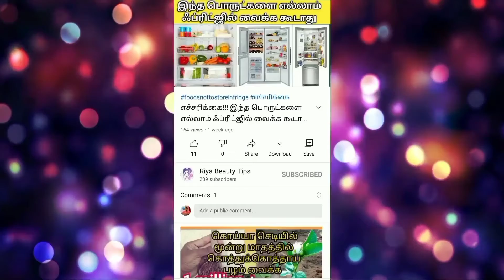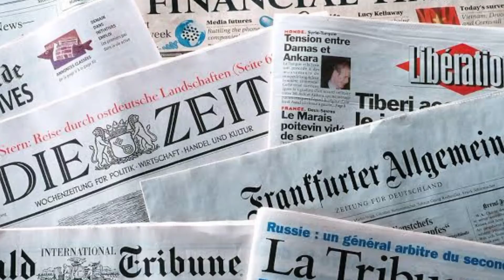10 amazing kitchen tips and tricks part 3| riya beauty tips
10 amazing kitchen tips and tricks part 2| riya beauty tips

10 amazing kitchen tips and tricks part 1| riya beauty tips